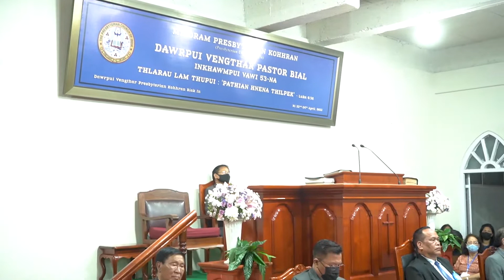Kristian Chhungkua, Dinthar Vengthlang Kohhran Zaipawl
He kan hla rem hi COVID 19 hri len hnuah kan Kohhran Zaipawl ten hla kan rem lehna hmaber ani,
Dawrpui Vengthar Pastor Bial Khawmpui ni 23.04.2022